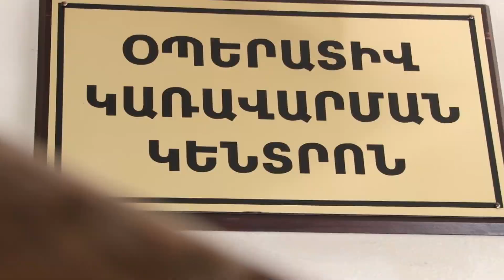Կենտրոնականի քրեական հետախույզները մեքենաներից կատարված գողության դեպքեր են բացահայտել